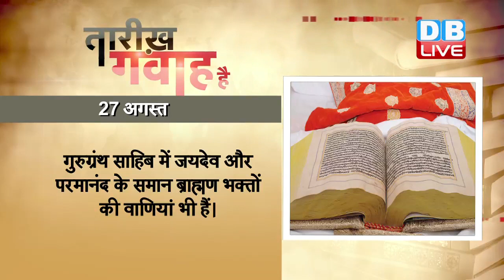27 August 2017 History |आज का इतिहास | Today History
1604 में अमृतसर के स्वर्ण मंदिर में आदि गुरुग्रंथ साहिब की प्रतिस्थापना की गई थी। गुरुग्रंथ साहिब सिख धर्म का पवित्र ग्रंथ है। इस ग्रंथ को 'आदिग्रंथ' के नाम से भी जाना जाता है। गुरुग्रंथ साहिब के प्रथम संग्रहकर्ता सिखों के पांचवें गुरु अर्जुन देवजी थे। उनके बाद भाई गुरुदास इसके संपादक हुए। इस ग्रंथ मे कुल 1,430 पृष्ठ हैं। इसमें केवल सिख गुरु के ही नहीं, बल्कि 30 अन्य हिन्दू और मुस्लिम भक्तों की वाणियां भी सम्मलित हैं। गुरुग्रंथ साहिब में जयदेव और परमानंद के समान ब्राह्मण भक्तों की वाणियां भी हैं। गुरुग्रंथ साहिब की भाषा बड़ी ही सरल, सुबोध, सटीक और जन-समुदाय को आकर्षित करने वाली है।

1770 में जर्मन दार्शनिक और वैज्ञानिक जॉर्ज विलहेल्म फ्रीडरिष हेगेल का जन्म हुआ। स्टुटगार्ट में जन्मे फ्रीडरिष हेगेल के घर को अब संग्रहालय में तब्दील कर दिया गया है। यहां साल भर देश-विदेश से पर्यटक और रिसर्चर पहुंचते रहते हैं। इस संग्रहालय में हेगेल के जीवन और काम से जुड़ी ढेरों सामग्री, निशानियां और दस्तावेज संभालकर रखे गए हैं। हेगेल जर्मनी की येना युनिवर्सिटी में पढ़ाते थे। येना पर नेपोलियन की सेना ने चढ़ाई कर दी थी और हेगेल को वहां से भागना पड़ा था। वह अपने साथ केवल अपना प्रमुख दार्शनिक अध्ययन फेनोमेनोलोजी ही ले जा सके थे।

1950 में बीबीसी ने ब्रिटेन के बाहर से दुनिया में पहली बार टेलीविज़न का सीधा प्रसारण किया था। दो घंटे का यह प्रसारण फ्रांस से किया गया। यह कार्यकम इंग्लैंड से फ्रांस तक भेजे गए दुनिया के पहले टेलीग्राम की शताब्दी मनाने के लिए आयोजित किया गया था। टेलीविज़न पर रिचर्ड डिमब्लाबय और एलन अडैर ने इस सीधे प्रसारण के दौरान कैमरे के सामने कमेंट्री की। इस ऐतिहासिक प्रसारण को बनाने में दो महीने से भी ज़्यादा का समय लगा।  यह प्रसारण इसलिए संभव हो सका, क्योंकि इस समय तक छोटे टेलीविज़न के लिए रेडियो लिंक की तकनीक का विकास हो चुका था। इससे पहले सीधे प्रसारण का दायरा भी सीमित जो 40 किलोमीटर तक ही हो सकता था। इस सीधे प्रसारण के लिए पांच छोटे रेडियो लिंक स्टेशन बनाए गए, ताकि वो सिग्नल को ग्रहण कर आगे प्रसारित कर सके।

1976 में गायक मुकेश का निधन हुआ था। सुरों के बादशाह मुकेश ने अपना गायकी सफ़र 1941 में शुरू किया था। इनका सबसे पहला गाना ‘दिल ही बुझा हुआ हो तो’ था। निर्दोष फ़िल्म में मुकेश ने अभिनय के साथ-साथ गाने भी खुद गाए थे, इसके अलावा इन्होंने फ़िल्म माशूका, आह, अनुराग और दुल्हन में बतौर अभिनेता काम किया। इसमें कोई शक नहीं कि मुकेश एक सुरीली आवाज़ के मालिक थे और यही वजह है कि उनके चाहने वाले सिर्फ हिन्दुस्तान मे ही नहीं, बल्कि विदेशों में भी हैं। अभिनेता मोतीलाल पर फिल्माया गाना 'दिल जलता है, तो जलने दे' को श्रोताओं ने ख़ूब पसंद किया। मुकेश को एक बार राष्ट्रीय पुरस्कार और चार बार फ़िल्मफेयर पुरस्कार से नवाज़ा गया।

1979 में भारत के आखिरी गवर्नर जनरल लॉर्ड लुईस माउंटबैटन की बम धमाके में मौत हुई थी। आयरलैंड में एक निजी नाव पर हुए बम धमाके में माउंटबैटन के अलावा उनके पोते निकोलस और नाव चालक भी मारे गए थे। दुर्घटना के बाद एक चश्मदीद ने बताया कि बम धमाका इतना ज़बरदस्त था कि नाव के टुकड़े हो गए और उसपर सवार सभी लोग समुद्र में समा गए।  पास के मछुआरों ने मदद करने की भरपूर कोशिश की और लॉर्ड माउंटबैटन को पानी से बाहर निकाल लिया गया, लेकिन उन्होंने मौके पर ही दम तोड़ दिया। इस हमले की ज़िम्मेदारी आईआरए संगठन ने ली थी। इस हमले के कुछ ही देर पहले आयरलैंड की सीमा पर भी हमला हुआ था, जिसमें 18 सैनिक मारे गए थे।